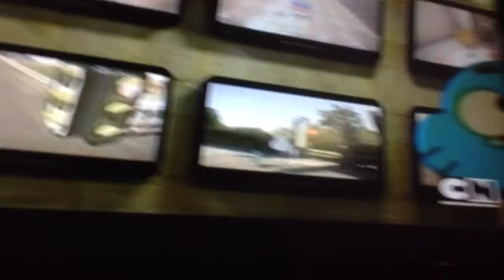The amazing world of gumball